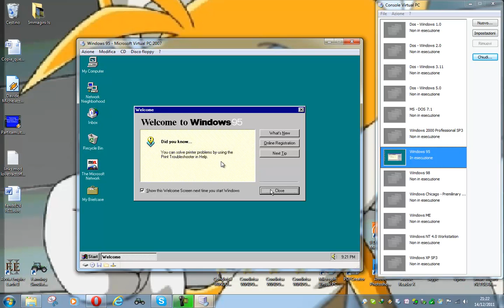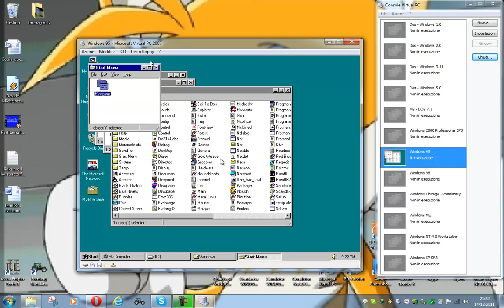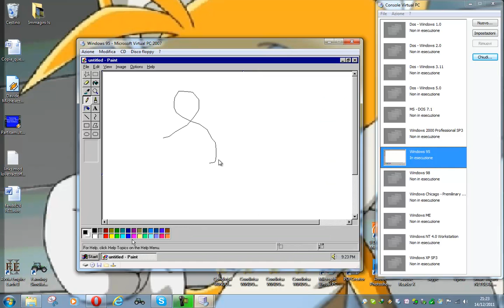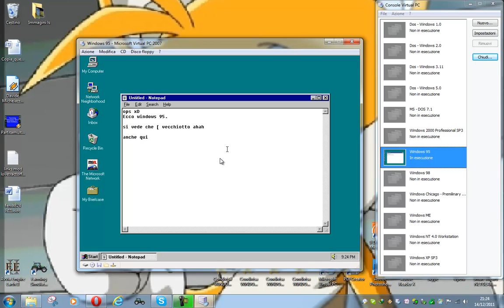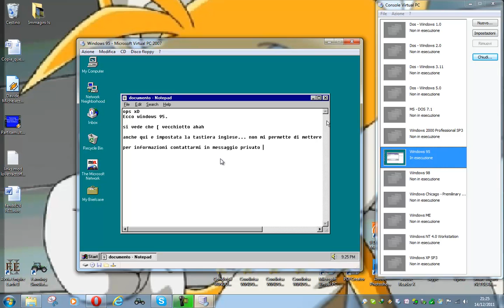[VIRTUAL PC] Windows 95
Accensione e uso di Windows 95 su Virtual Pc 2007.